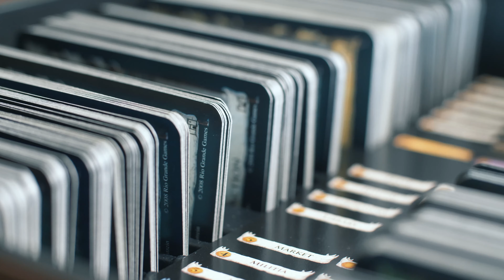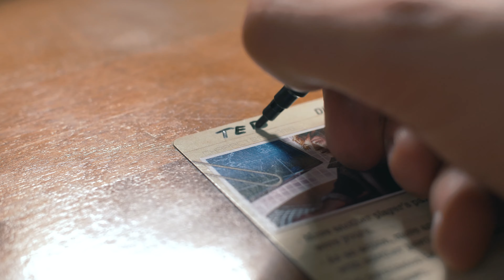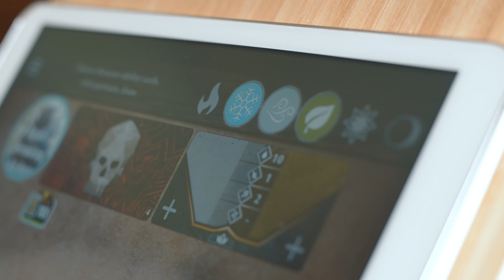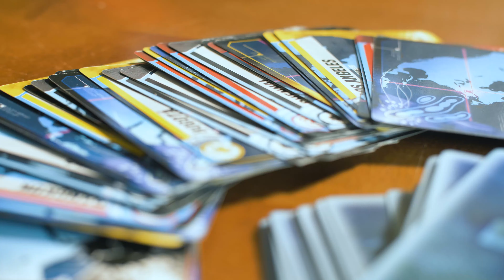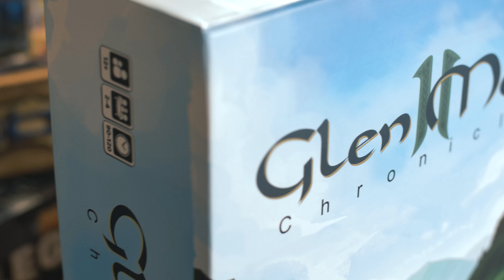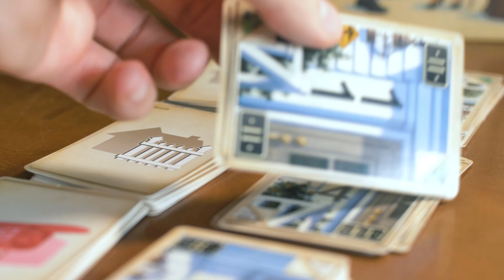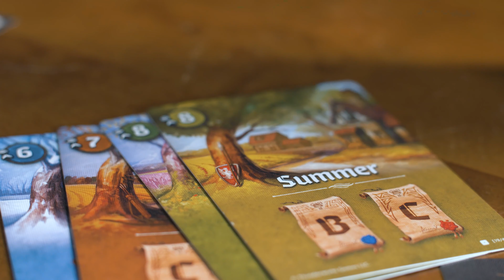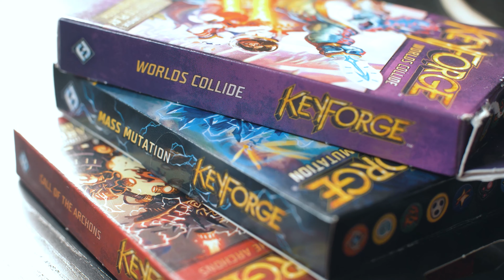Best Board Games for 2 players I Two Player Games Draft 2020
We're drafting 12 best two player games that you can play with your significant other, kids and friends. Here's 2 player games in categories - under 30 minutes, Legacy games, LCG, Roll & Write, Euro game and a special Wild card category.

Please consider supporting our channel! Or don't consider, just support it! ;)

Games we drafted:

G:
0:35 Dominion
3:39 Clank! Legacy: Acquisitions Incorporated
6:02 Glen More II: Chronicles
9:20 Welcome To...
10:10 KeyForge
13:39 Project: ELITE

T.:
1:15 Doppelt so Clever (Twice as Clever!)
2:50 Gloomhaven
6:43 Terraforming Mars
8:49 Cartographers
11:06 The Lord of the Rings: The Card Game
12:30 KLASK

We also talk about Pandemic Legacy Season 4:25 , That's Pretty Clever! 1:30 , Gloomhaven: Jaws of the Lion 2:50 .

It’s all about making your board game experience better. From finding the right games to creating the best house rules for those games. We’ll also talk about finding community-created content and optimizing your own strategies and play style so you can kick your friend's asses!